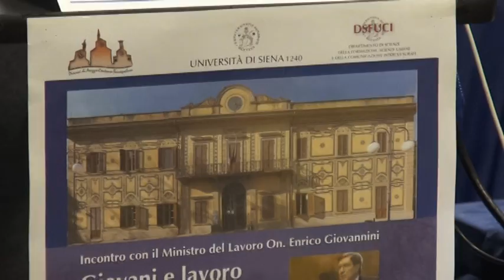ministro giovannini universita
Ministro Giovannini ad Arezzo